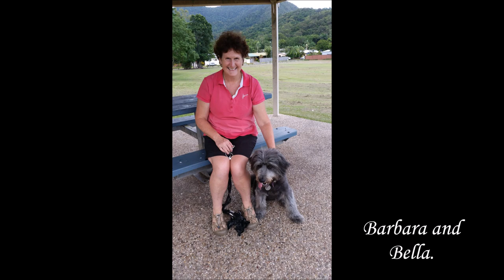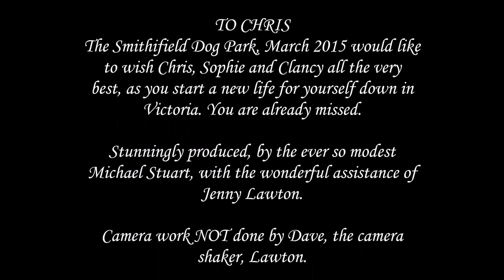Smithfield Dog Park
For Chris.